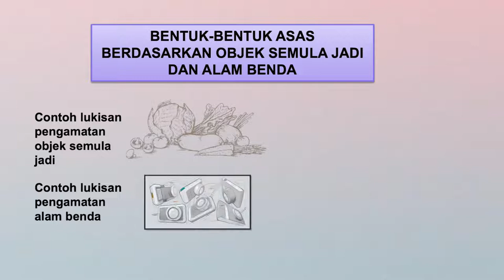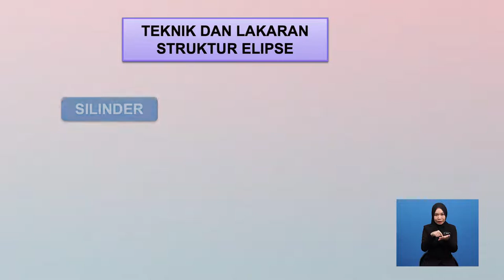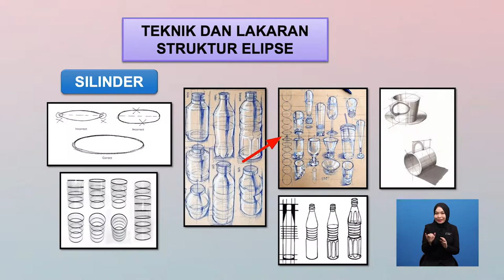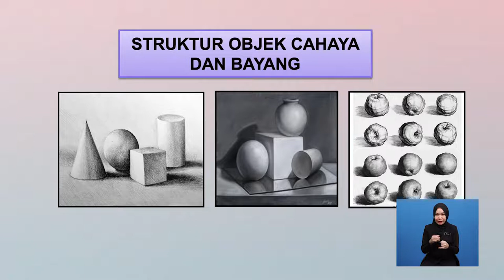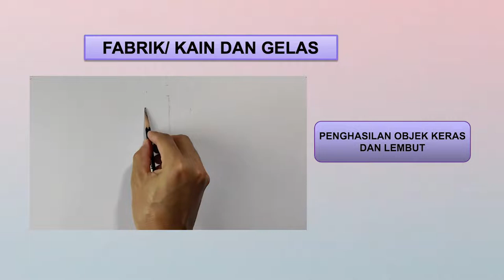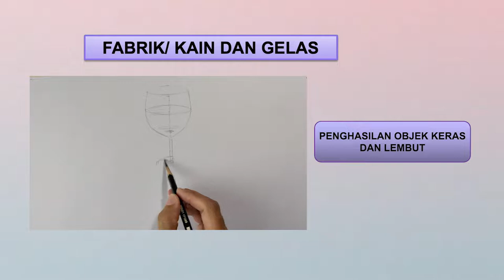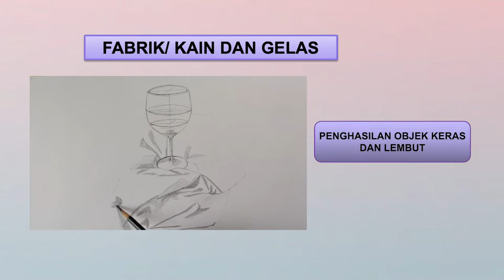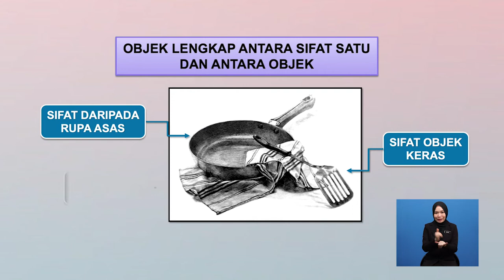Tingkatan 6 | Seni Visual | Lukisan Pengkaryaan (Pengamatan) | R692